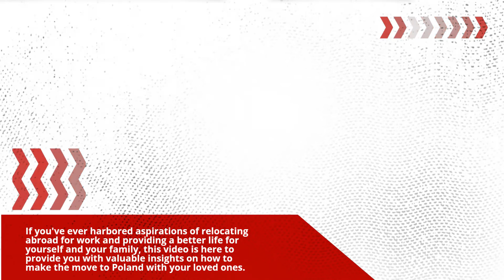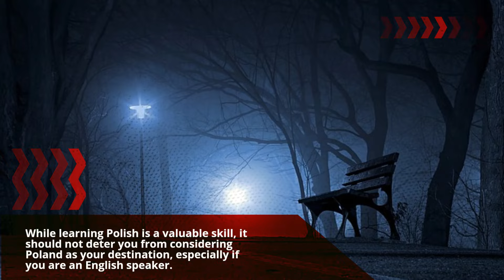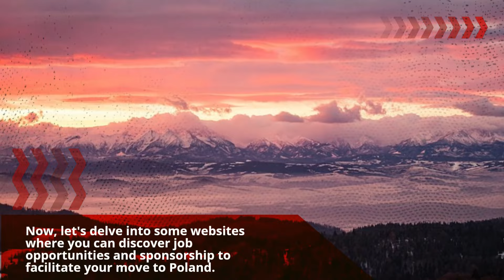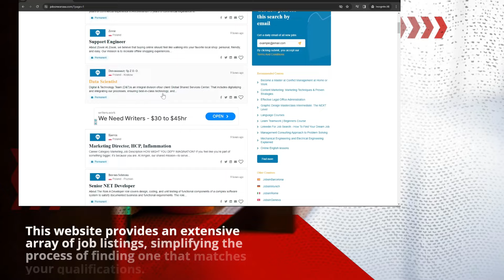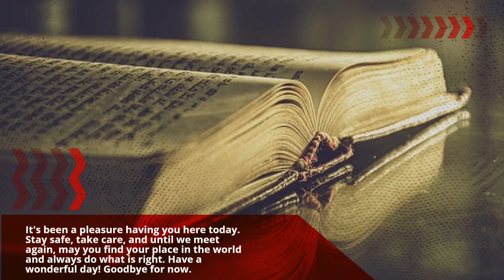URGENT! Poland Visa Sponsorship Jobs 2024 | Poland WORK PERMIT VISA 2024 FOR FOREIGNERS New Update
Poland Visa Sponsorship Jobs 2024 | Poland FREE WORK VISA JOBS FOR FOREIGNERS!  Step by step guide for Poland free work permit visa.  Be the fist to apply.

Why Poland?

How to Apply for Finland Work Visa | Fastest Way to Move Finland and Get Free Work Visa

It's essential to note that I am not an immigration consultant or financial advisor. The information shared in this content is purely based on my personal opinions, experiences, and research. As such, it should not be construed as legal advice.

I do not bear any responsibility for how the information presented here is utilized or interpreted, and, therefore, I assume no liability for any decisions made based on this information. Please use your judgment and seek professional advice when making significant decisions.

Tags | Student Visa to Poland